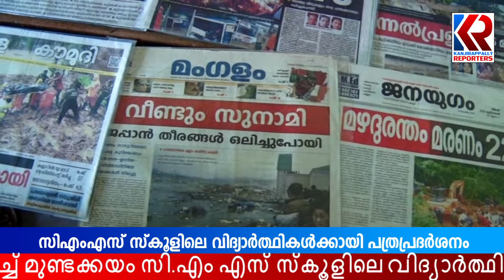സി.എം എസ് സ്കൂളിലെ വിദ്യാർത്ഥികൾക്കായി പത്രപ്രദർശനം | Reading Day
വായനാ വാരാചരണത്തോട് അനുബന്ധിച്ച് മുണ്ടക്കയം സി.എം എസ് സ്കൂളിലെ വിദ്യാർത്ഥികൾക്കായി പത്രപ്രദർശനം